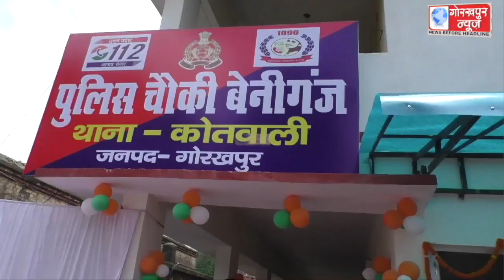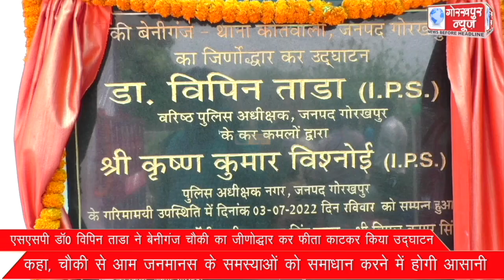एसएसपी डॉ0 विपिन ताडा ने बेनीगंज चौकी का जीणोद्धार कर फीता काटकर किया उद्घाटन, कहा, चौकी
एसएसपी डॉ0 विपिन ताडा ने बेनीगंज चौकी का जीणोद्धार कर फीता काटकर किया उद्घाटन, कहा, चौकी से आम जनमानस के समस्याओं को समाधान करने में होगी आसानी।।